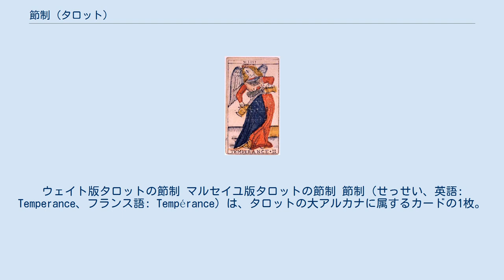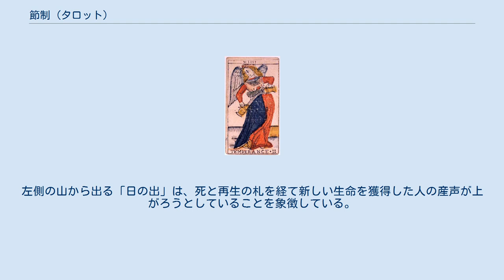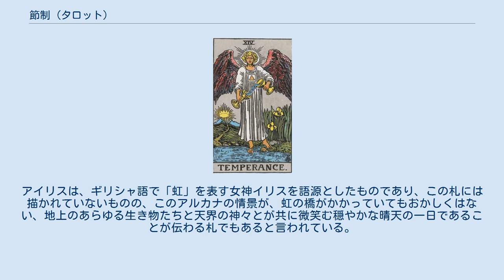節制 (タロット)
ウェイト版タロットの節制 マルセイユ版タロットの節制 節制（せっせい、英語: Temperance、フランス語: Tempérance）は、タロットの大アルカナに属するカードの1枚。
前のカードは「13 死神」、次のカードは「15 悪魔」。
 アーサー・エドワード・ウェイトのタロット図解における解説では「調整・中庸・倹約・管理」を意味するとされる。
 ヘブライ文字はサメフ（ס）、ただし複数の異説がある。
「黄金の夜明け団」の説ではティファレトとイェソドのセフィラを結合する経に関連付けられている。
 羽の生えた人物が超絶的な業をもって杯（或いは水差し）から杯へ水を移し替えている様子が描かれる。
この人物は大天使ミカエルであるとされ、規律と節度、慈愛と献身を表している。
また、タロットカードの22枚の大アルカナが錬金術における不老不死の霊薬、エリクシールの製造過程を寓画に起こしたものとする説があるが、この「節制」に描かれる水を移し変える作業はまさに錬金術の基本、調合そのものである。
マルセイユ版に描かれる「節制」には、青い髪の額部分に赤い花をつけた羽の生えた人物が、青い壺から赤い壺へ白い液体を注いでいる姿が描かれている。
この壺（杯、水差し）をもって、オズヴァルド・ヴィルトはこのカードを水瓶座と関連付けた。
この対極にある2つの壺の中身は、男性性と女性性、陰と陽、火と水、霊と肉、意識と無意識といった相反する要素を象徴し、それらが混ざり合う液体は白色であり純粋な本質を象徴していることから、『相反する要素の結合に至る様子』を表している。
有翼の人物は、この相反するもの同士を結びつける「仲介者」として描かれている。
衣服や頭部の配色は、赤と青のどちらにも偏ることなく公平な立場にいることを示し、羽をもった姿は人智を超えた存在、即ち天使として解釈され、世俗的な些細なことがらを超越した存在であることを暗示している。
また額の花は、五弁の花びらの円形でありマンダラ即ち第五元質を象徴しているとされるのが、今なお有力な説である。
 ウェイト版でもマルセイユ版のものとそれほど絵柄は変わっていないが、描かれている天使そのものが四大元素を一つにまとめあげ、調和されたデザインをより強調したものとなっている。
天使の背中の羽は風を、水につけている右足は水を、地につけている左足は地を、胸にある上向きの赤い正三角形は（錬金術における）火をそれぞれ象徴している。
また背景に着目すると、天使の背後には、栄誉の印とされる「光輪」が描かれている。
吊された男の札にも描かれていて、死神を挟んだ前後の札2枚の光輪は、生死の狭間を体験するものには既に栄誉を与えられている可能性があると信じられている。
左側の山から出る「日の出」は、死と再生の札を経て新しい生命を獲得した人の産声が上がろうとしていることを象徴している。
この日の出は、前述のマルセイユ版での錬金や調合が成功したことを表す太陽として描かれており、新しい生命の誕生を想起させる図柄となっている。
背景右側に咲いている2つの花はアイリスである。
アイリスは、ギリシャ語で「虹」を表す女神イリスを語源としたものであり、この札には描かれていないものの、このアルカナの情景が、虹の橋がかかっていてもおかしくはない、地上のあらゆる生き物たちと天界の神々とが共に微笑む穏やかな晴天の一日であることが伝わる札でもあると言われている。